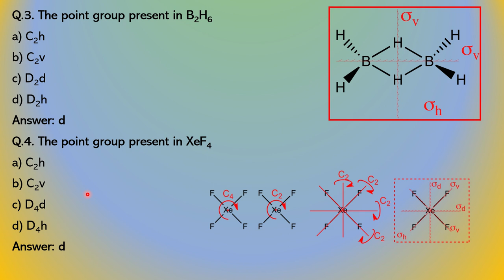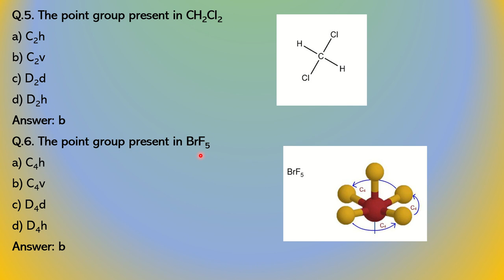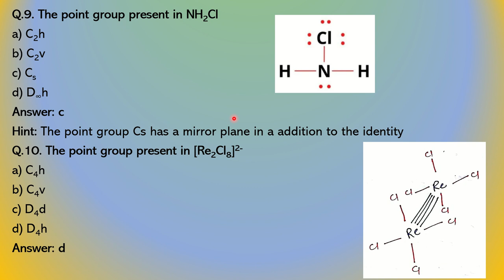MCQ’S ON SYMMETRY AND GROUP THEORY IN CHEMISTRY PART-3